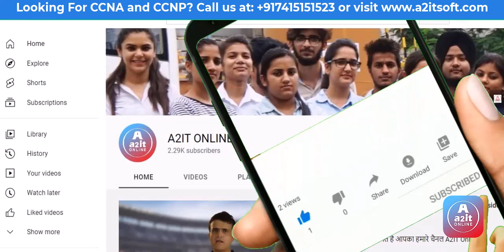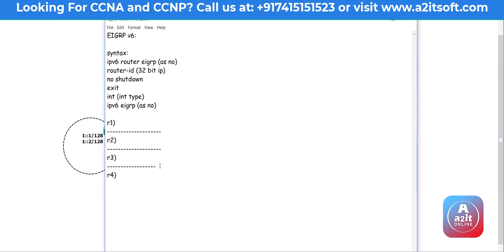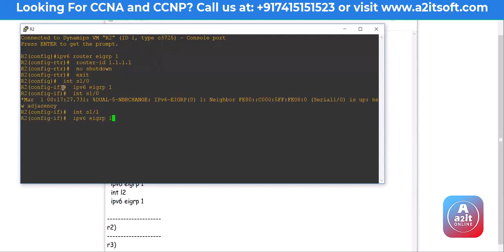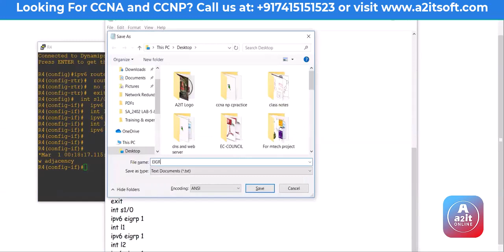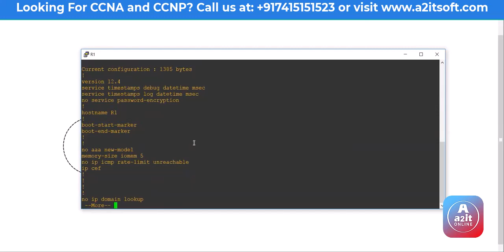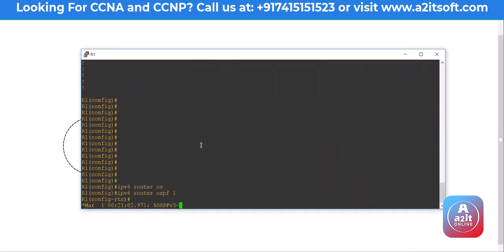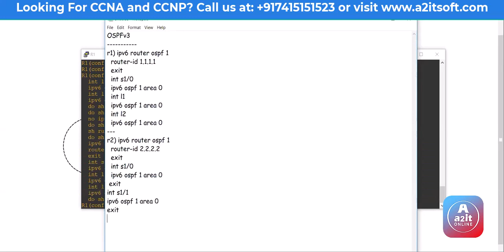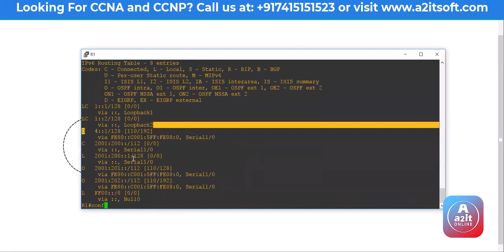Class-29 EIGRPv6 & OSPFv3 | A2IT Online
What is OSPFv3 in IPv6?
Is OSPFv3 only for IPv6?
What is EIGRP for IPv6?
What is OSPFv3 address family IPv4 and IPv6?
What is EIGRP used for?
Does EIGRP support IPv6?
Which is better OSPF or EIGRP?
Why use OSPF vs EIGRP?
What are the 5 packet types of EIGRP?
What are the 3 types of IPv6 addresses *?
Does OSPF work for IPv6?
What are the benefits of OSPFv3?
What type of network is used by OSPFv3?
How to configure OSPFv3 in IPv6?
Which OSPF version is used in IPv6?
Can you use both EIGRP and OSPF?
What is OSPF protocol?
How does OSPF work?
What port is used by EIGRP?
Does EIGRP use TCP or UDP?
What is EIGRP IPv4 vs IPv6?
Is EIGRP still on CCNA?
Is EIGRP removed from CCNA?
What are 2 differences between EIGRP and OSPF routing protocols?
Which is more secure EIGRP or OSPF?
Is EIGRP only for Cisco?
What is EIGRP full form?
What are the 3 types of routing protocols?
Does OSPF use TCP or UDP?
What is port number of OSPF?
What are the two main parts of IPv6?
What type of IPv6 is best?
What is IPv6 address example?
Is OSPFv3 the OSPF version that supports IPv6?
Which layer uses OSPF?
Is OSPF a LAN or WAN?
What is the disadvantage of EIGRP?
What are the advantages of EIGRP?
What are two features of OSPFv3?
What is the difference between OSPF and OSPFv3?
What is the protocol number of OSPFv3?
What are the four network types in OSPF?
Which protocol supports IPv6?
How to configure EIGRP IPv6?
Which protocol is not used in IPv6?
What are the packet types in OSPFv3?
Why OSPF is better than RIP?
What is difference between RIP and OSPF?
What are the five OSPF network types?
What are the addresses used by OSPFv3 protocol?
Is OSPF external type 1 or 2?
What is required to implement OSPFv3?
How to enable OSPF for ipv6?
Why OSPF is better than EIGRP?
How many routers can EIGRP handle?
How many routers can be connected in OSPF?
What are the 7 stages of OSPF?
What are the two types of OSPF?
Is OSPF Layer 2 or 3?
What are the 3 components of OSPF?
What is EIGRP and OSPF?
How many tables are there in OSPF?
What is the IP address for EIGRP?
Can EIGRP work with OSPF?
What port number is EIGRP and OSPF?
What port does BGP use?
What is BGP vs MPLS?
Is EIGRP still used today?
What is E1 & E2 in OSPF?
Does OSPF prefer E1 or E2?
What is type 3 LSA in OSPF?
Does OSPFv3 use multicast?
What is the destination IP for OSPF?